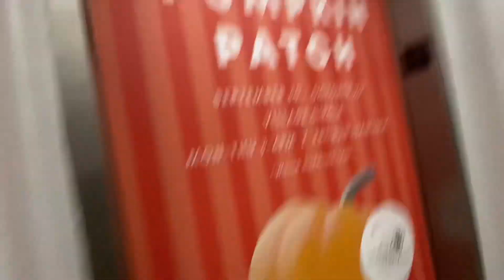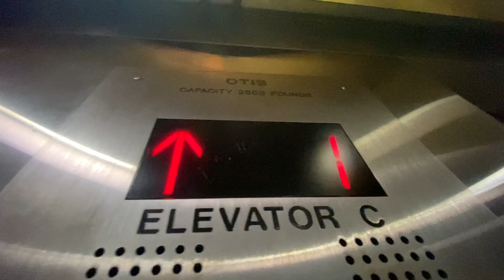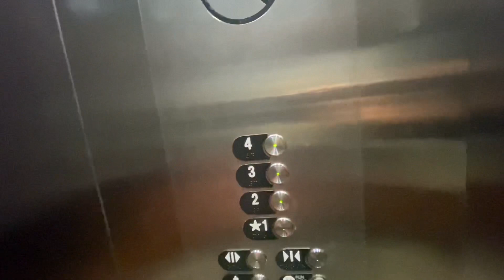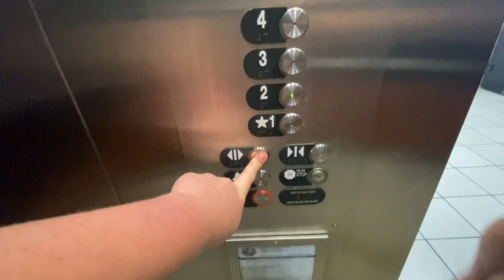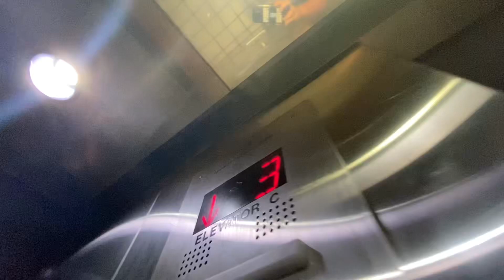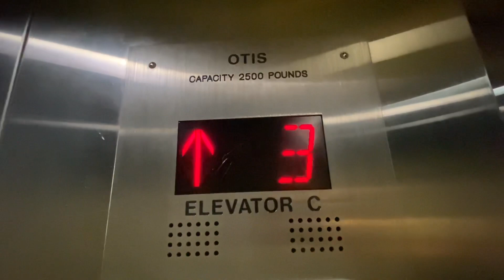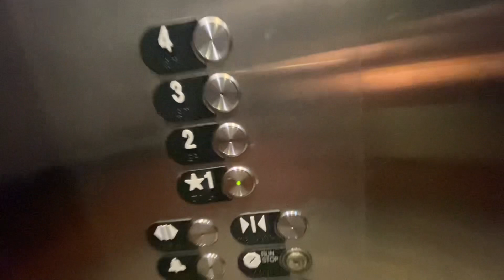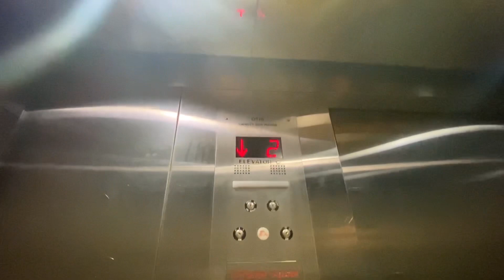Hyde Park Village-Tampa FL